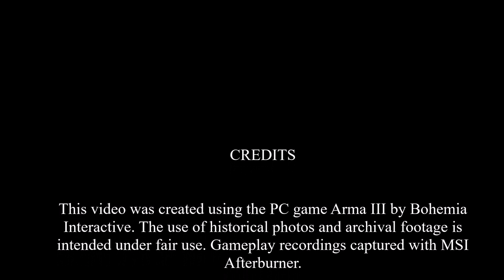Battle of Verdun 1916 - The Longest Battle of World War One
The Battle of Verdun was fought from 21 February to 18 December 1916 on the Western Front in France. The battle was the longest of the First World War and took place on the hills north of Verdun-sur-Meuse. The Germans planned to capture the Meuse Heights, an excellent defensive position with good observation for artillery-fire on Verdun. The Germans hoped that the French would commit their strategic reserve to recapture the position and suffer catastrophic losses at little cost to the Germans.

Poor weather delayed the beginning of the attack until 21 February but the Germans captured Fort Douaumont in the first three days. The advance then slowed for several days, despite inflicting many French casualties. By 6 March, French reinforcements had arrived and built more extensive defenses. Philippe Pétain ordered no retreat and that German attacks were to be counter-attacked, despite this exposing French infantry to German artillery-fire.

By 29 March, French guns on the west bank had begun a constant bombardment of Germans on the east bank, causing many infantry casualties. The German offensive was extended to the left (west) bank of the Meuse, to gain observation and eliminate the French artillery firing over the river but the attacks failed.

In early May, the Germans changed tactics again and made local attacks and counter-attacks; the French partially recaptured Fort Douaumont but then the Germans cut them off and and took many prisoners. The Germans tried alternating their attacks on either side of the Meuse and in June captured Fort Vaux. The Germans advanced towards the last objective of the original plan, at Fleury-devant-Douaumont and Fort Souville, driving a salient into the French defenses.

Fleury was captured and the Germans came within 4 km (2 mi) of the Verdun citadel but in July the offensive was cut back to provide troops, artillery and ammunition for the Battle of the Somme, leading to a similar transfer of French troops to the Somme front.
From 23 June to 17 August, Fleury changed hands sixteen times and a German attack on Fort Souville failed. In September and December, French counter-offensives recaptured much ground on the east bank and recovered Fort Douaumont and Fort Vaux.

The battle lasted for 302 days, the longest and one of the most costly in human history. In France, the battle came to symbolize the determination of the French Army and the destructiveness of the war.

This video was produced using the PC game, ARMA 3 by Bohemia Interactive. Gameplay recordings captured with MSI Afterburner.

Mods:
WW1 MOD - REMEMBRANCE 11th November (2019 tank update)
IFA3_AIO_LITE

BTC: 3MGSxQX5Hr2dAEvpknan2hvxzPUHRfFBAW
BCH: qp7m6xxtr7ut639ca5du8jhkmtt0shgq9u6kfc6xs3
LTC: M9vAC3rURxUHqyb9NKG2j9eHfu9nPUDTbu